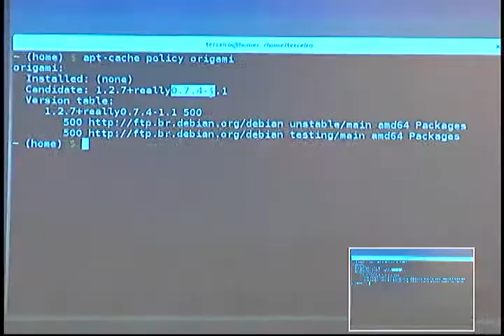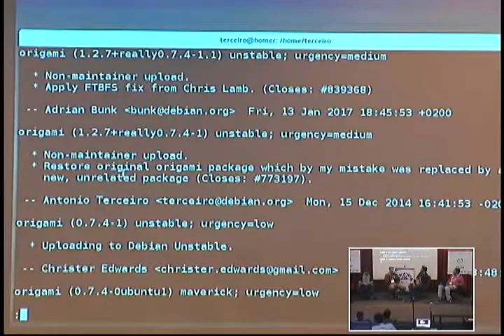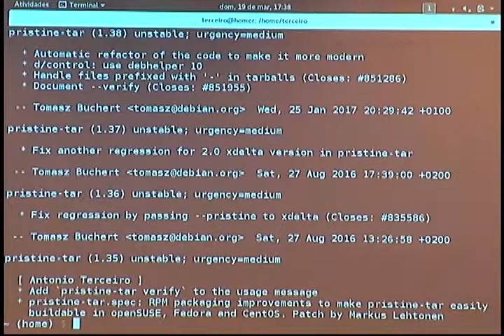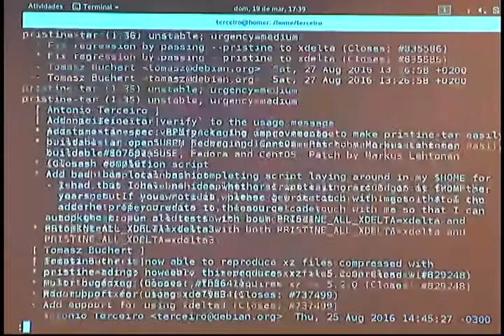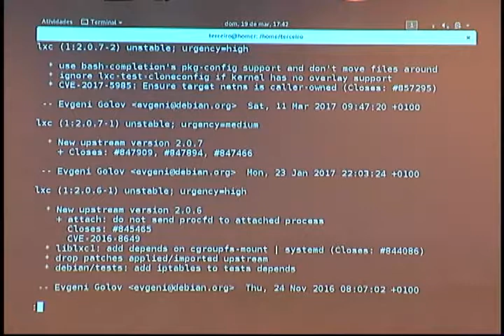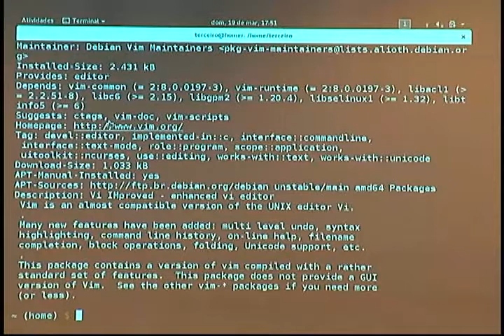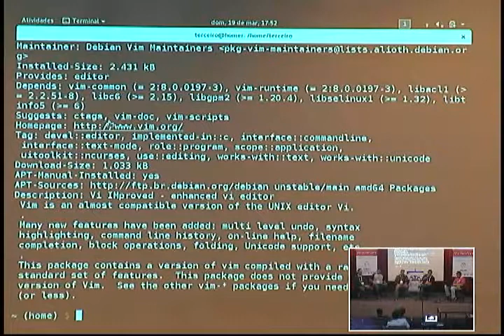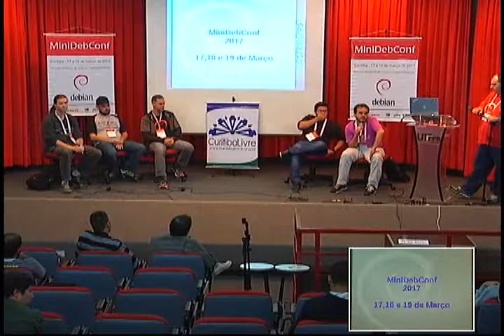Painel: Perguntas e respostas sobre o desenvolvimento do Debian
Participantes: Adriano Rafael Gomes, Antonio Terceiro, João Eriberto Mota Filho, Giovani Ferreira e Lucas Kanashiro.
Descrição: Manter pacotes no Debian pode ser feito de algumas maneiras diferentes, isso varia um pouco conforme o time de empacotamento, linguagem de programação, etc. Então, vamos fazer um OpenSpace para fazer uma sessão interativa de Perguntas e Respostas sobre empacotamento: Exemplo: Git/Alioth nos pacotes e git-buildpackage, Vagrant ou Docker para desenvolve e testar pacotes, etc.